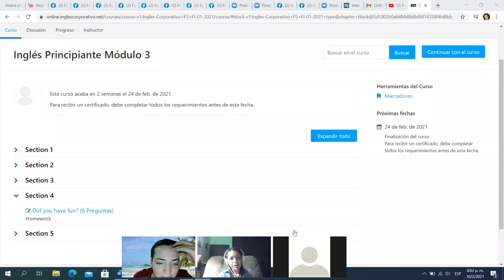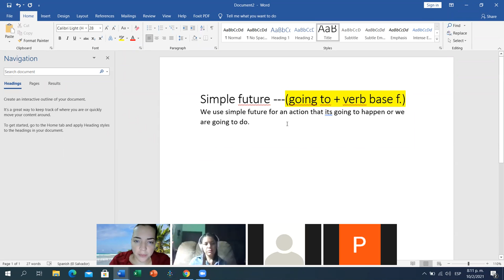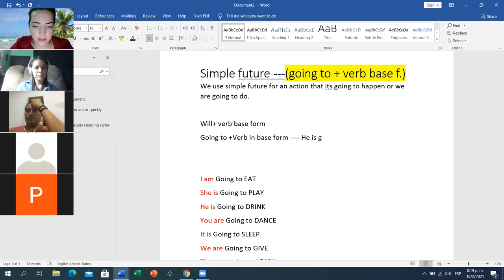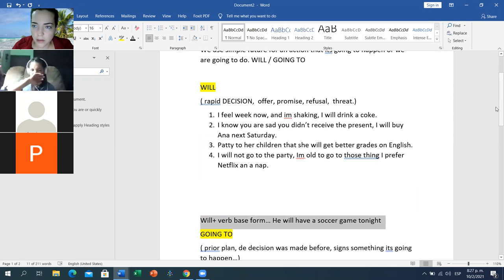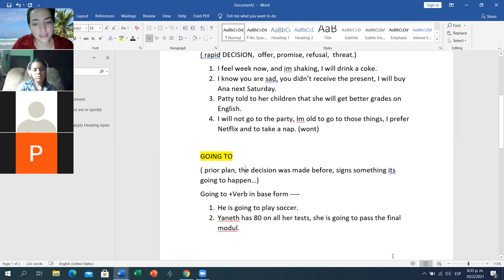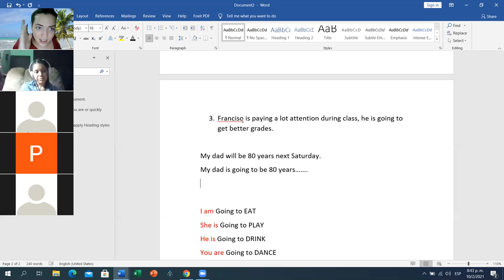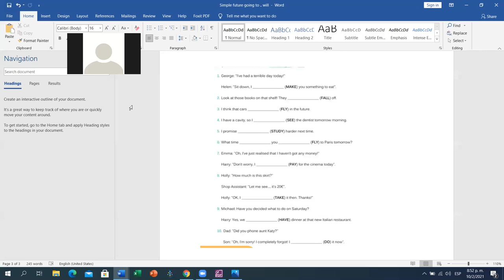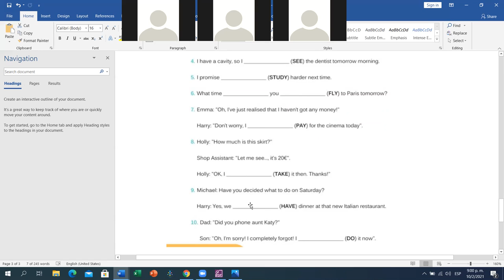Ingles Corporativo- Day 11 P3-04-8-9-PM